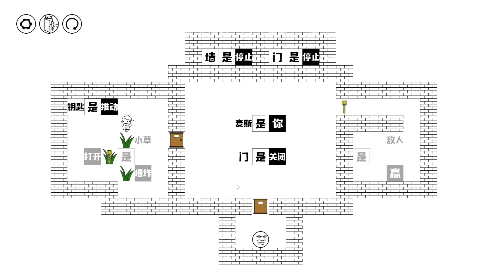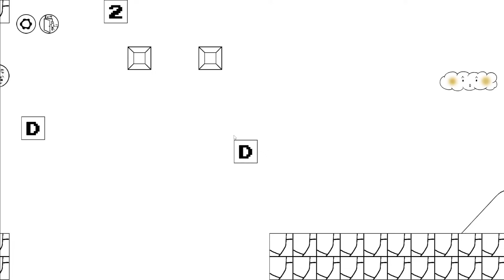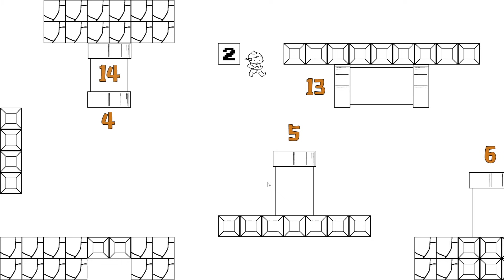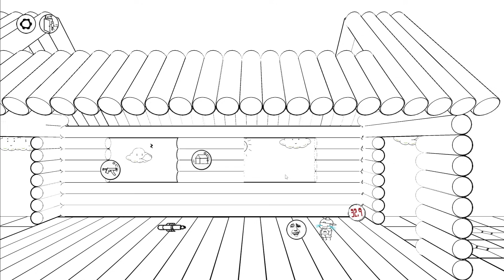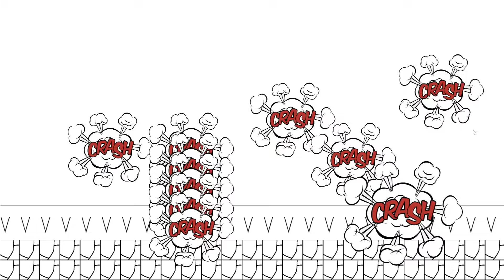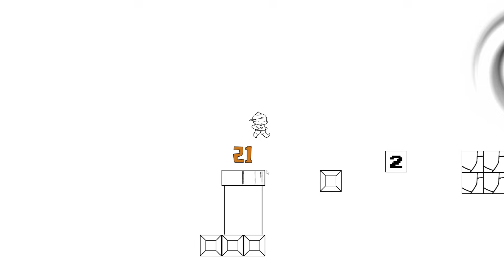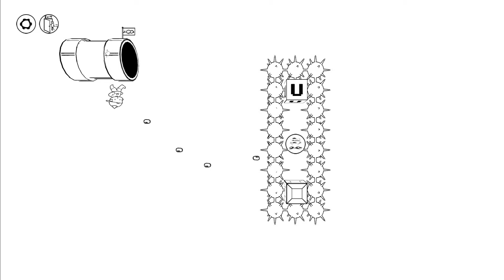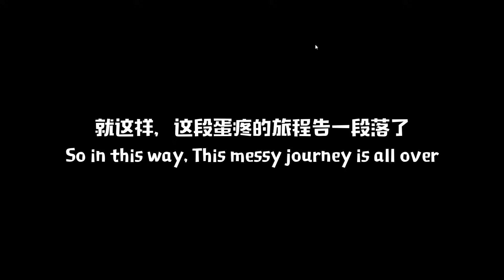【全破】憑自己絕對不可能通關『整到人狂叫猛叫』的困難遊戲『Mess Adventures』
終於結束了 這不看攻略到底怎麼發現啦
中文遊戲實況『Mess Adventures』
【麥斯冒險 麥斯大冒險 還是麥斯歷險記?】
【其他遊戲或直播】
麥塊頻道: